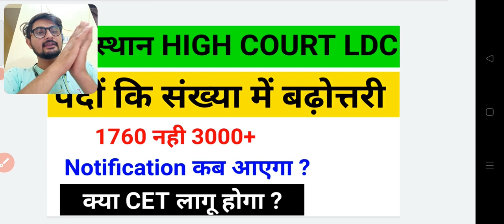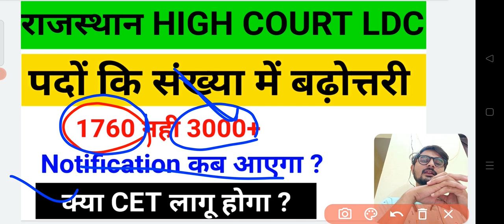Rajasthan High court LDC Recruitment 2022 , Rajasthan High court LDC vacancy 2022